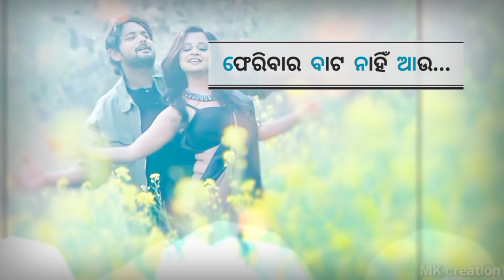Sabu lage Prema najar ### song